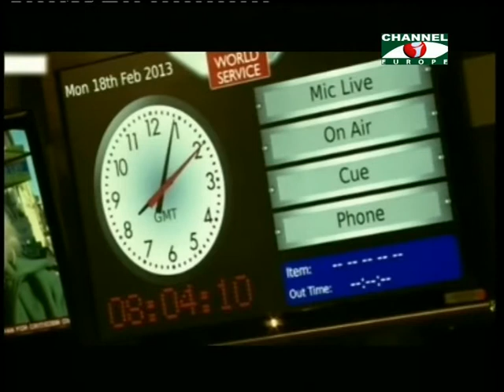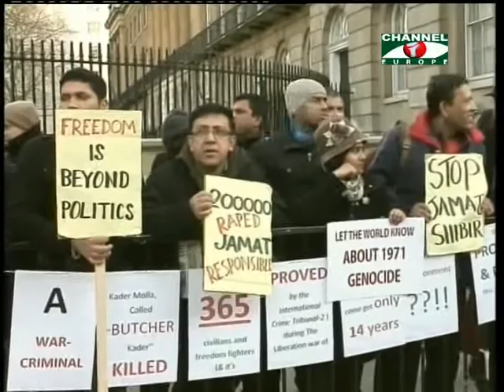Amader khobor - 180213 - 1B